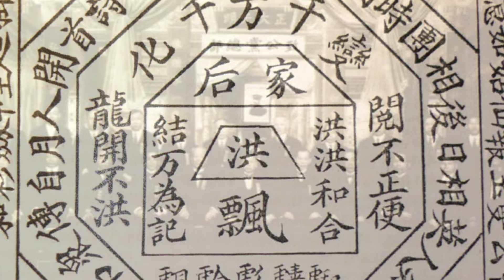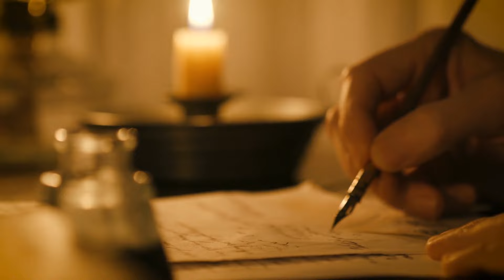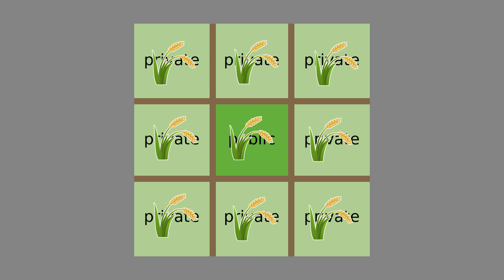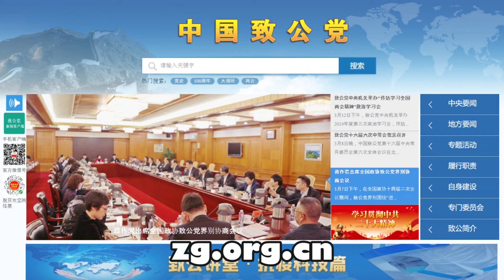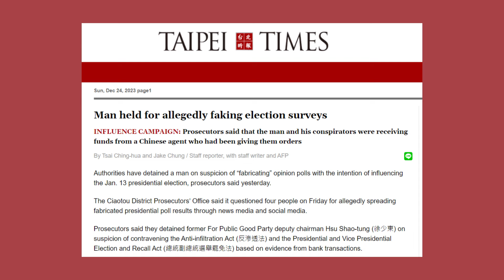The little known China Zhi Gong Party | Strange Politics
Founded in San Francisco in 1925 by Freemasons (really!), the China Zhi Gong Party is part of the ruling regime of the People's Republic of China.

Notes, sources, and corrections (if necessary) will be listed in a pinned comment.

Chapters:
The China Zhi Gong Party 00:00
China's OTHER parties 00:54
Who are the Freemasons? 02:22
The Tiendihui, Hongmen & Chinese Freemasons 02:42
Garabaldi & Sun Yatsen 04:32
Chen Jiongming's Revolt 05:54
The founding of the Zhi Gong Party 06:22
The decline of the Zhi Gong Party 09:55
China's United Front parties 11:36
Why do people join the China Zhi Gong Party? 12:42
Taiwan's Zhi Gong Party 13:35
Should we fear secret societies in politics? 14:21